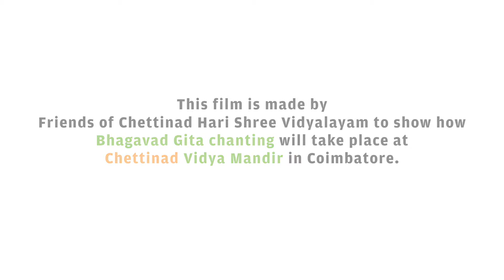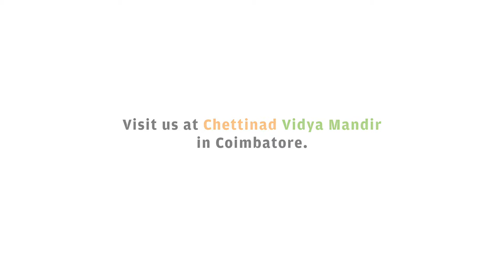Gita Chanting - Chettinad Vidya Mandir, Coimbatore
Students chant 10 shlokas from the Bhagavad Gita everyday as part of the inherent culture at the school.